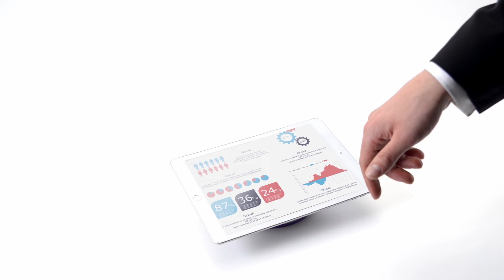Mobile Schreibtischorganisation – DURABLE VARICOLOR